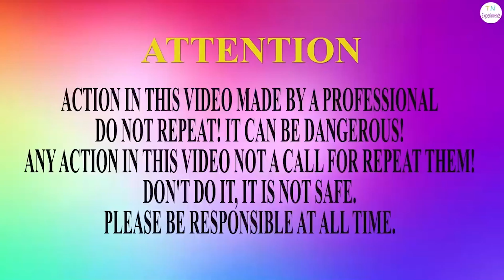EXPERIMENT: How to make Underground Hole with Fanta, Pepsi, Coca Cola, Mirinda and Popular Sodas